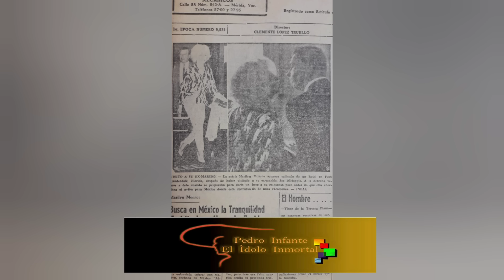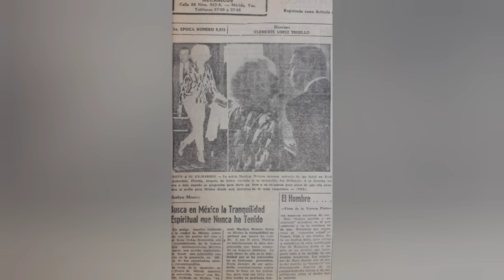El encuentro de Pedro con Marilyn Monroe en el teatro Million Dollar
Realmente que pasó, como sucedió ese mítico encuentro entre el Ídolo Inmortal y la bella Marilyn Monroe en el teatro Million Dollar de L.A.